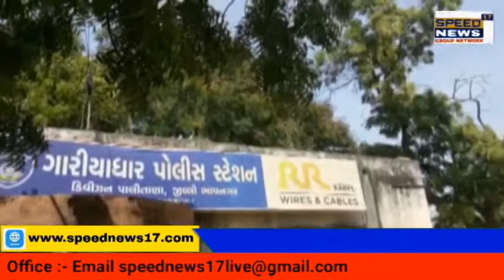GARIYADHAR પોલીસ સ્ટેશનના સાતપડા ગામેથી ભારતીય બનાવટના વિદેશી દારૂ ના મુદામાલ કિ.રૂ.૮,૩૦૦/- સાથે..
ગારીયાધાર પોલીસ સ્ટેશનના સાતપડા ગામેથી  ભારતીય બનાવટના વિદેશી દારૂ ના મુદામાલ કિ.રૂ.૮,૩૦૦/- સાથે આરોપીને પકડી પાડતી ભાવનગર જીલ્લાની ગારીયાધાર પોલીસ
ભાવનગર રેન્જના પોલીસ મહાનીરીક્ષક સા. શ્રી અશોકકુમાર યાદવ સાહેબ નાઓએ આપેલ સુચના મુજબ ભાવનગર જીલ્લા પોલીસ અધિક્ષક સાહેબ શ્રી જયપાલસિંહ રાઠૌડ સાહેબ દ્વારા પ્રોહી./જુગાર બદી નેસ્તનાબુદ કરવા અન્વયે પાલીતાણા ડીવીઝનના નાયબ પોલીસ અધિક્ષક સા. શ્રી આર.ડી.જાડેજાની સુચના મુજબ ગારીયાધાર પોલીસ સ્ટેશનના પોલીસ સ્ટાફ પ્રોહી. અંગે પેટ્રોલીંગમા હતા તે દરમ્યાન બાતમી આધારે  જયરાજસિંહ રણજીતસિંહ સરવૈયા તા.ગારીયાધાર નાઓને તેના રહેણાક મકાનમા ભારતીય બનાવટની વિદેશી દારૂની અલગ અલગ બ્રાન્ડની કુલ બોટલ નંગ ૧૫ કિ.રૂ.૭૮૦૦/- સાથે પકડી પાડેલ  આરોપી વિરૂધ્ધમા પ્રોહીબીશન એકટ હેઠળ ગુન્હો રજી. કરાવવામા આવેલ આ કામે વધુ તપાસ ચાલુ છે.

 રિપોર્ટ અશ્વિન કણસાગરા ગારીયાધાર